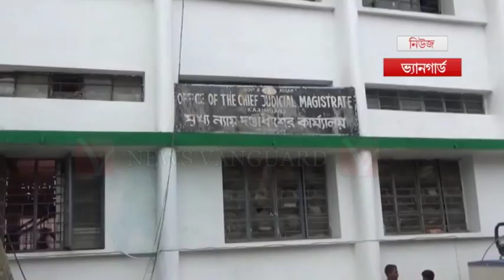ভুল ধারা দিয়ে ফাঁসলো পুলিশের ASI .,.,.,.,Telecast On 10/9/2017